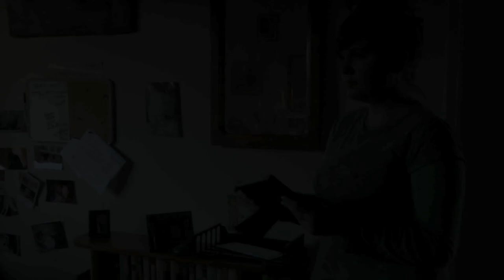Golden Earrings - Full Trailer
A suspense drama written and directed by Marion Kerr. Starring Julia Marchese, John T. Woods, Lauren Mora, Teddy Goldsmith, Anthony Dimaano and Marion Kerr. Produced by Brian James Crewe and Marion Kerr. Presented by One Ski Productions and Film Crewe Productions.